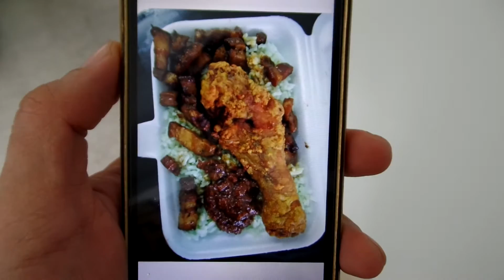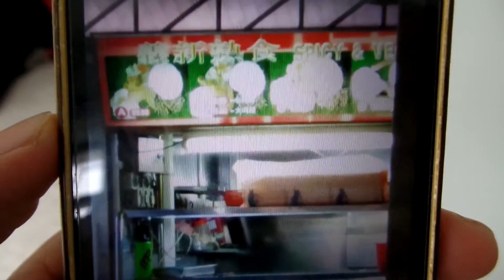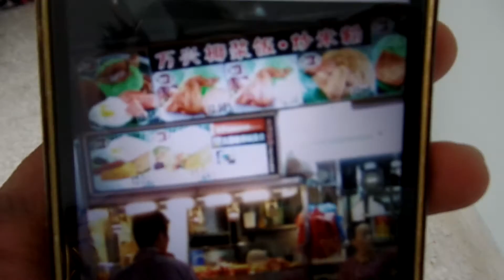Superstar Celebrity Kurt Tay(Kurtista/Kurtberg)talks abt buy food incident on 11&13March2017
Superstar Celebrity Kurt Tay(Kurtista/Kurtberg)talks abt buy food incident that happens on 11&13March2017